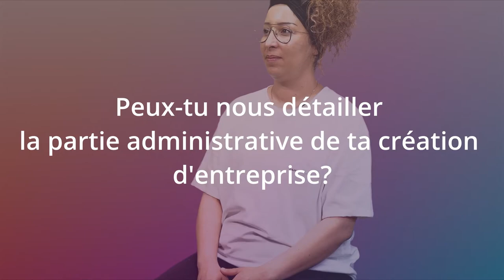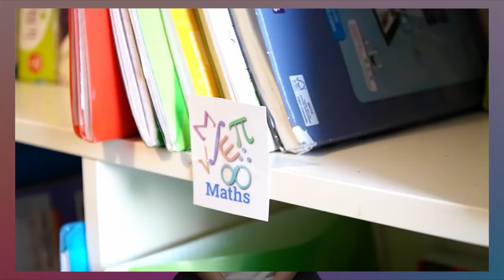Partag'Eco - ZH ORGANISER